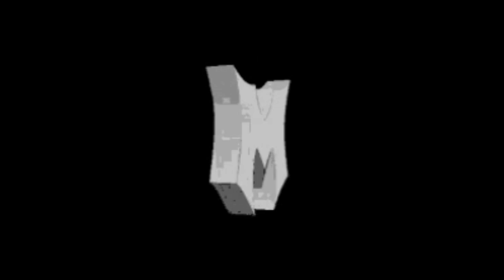জানেনে?? এম (M) আখৰৰ ব্যক্তি সকল স্বভাৱৰ কেনে হয়।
জানেনে?? এম (M) আখৰৰ ব্যক্তি সকল কেনে স্বভাৱৰ হয়।